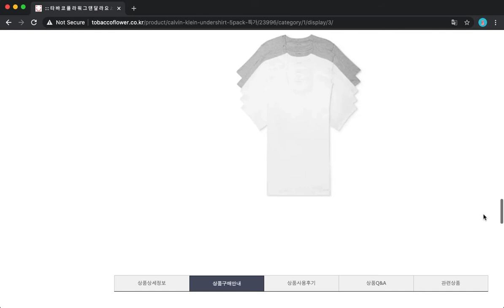[타바코플라워] 켈빈클라인 언더셔츠 5팩 Calvin Klein Undershirt 5pack